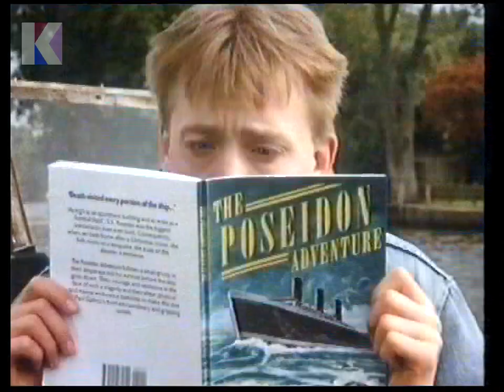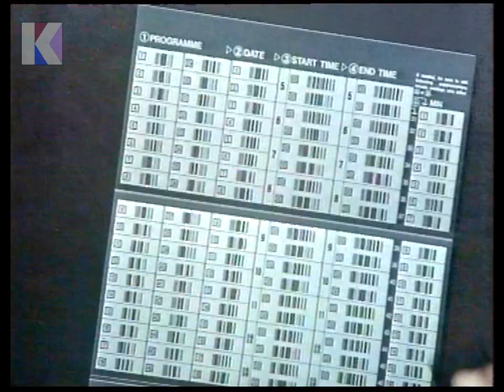Friday 6th January 1989 - CH4 - Roy Orbison and Friends - Adverts - John Smith's Panasonic - Ragu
Friday 6th January 1989 - CH4

Channel: CH4
Date: Friday 6th January 1989
Time: 11.35pm approx.

• Roy Orbison and Friends - into break
• Advert: JOHN SMITH'S BITTER
• Advert: RAGU PASTA SAUCE
• Advert: PANASONIC - THE STATE OF THE ART
• Advert: POST OFFICE
• Back to Roy Orbison and Friends